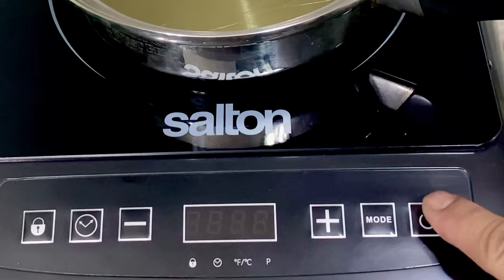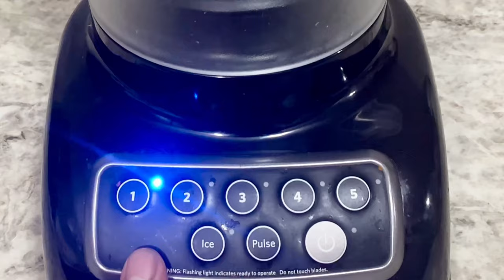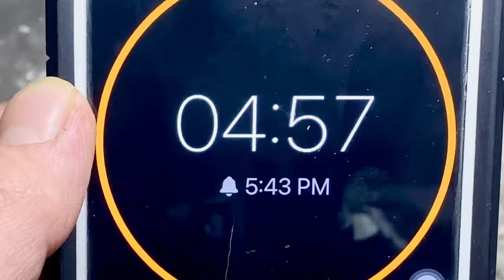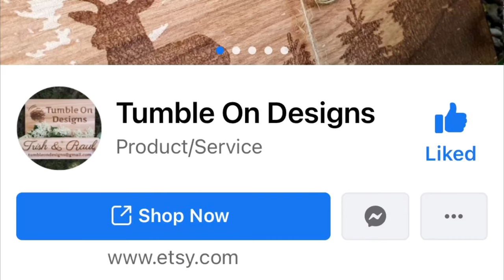Tonkatsu Ramen 2020 || Full Episode.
Showing you in this video step by step procedure how to make a delightful tonkatsu ramen at home.